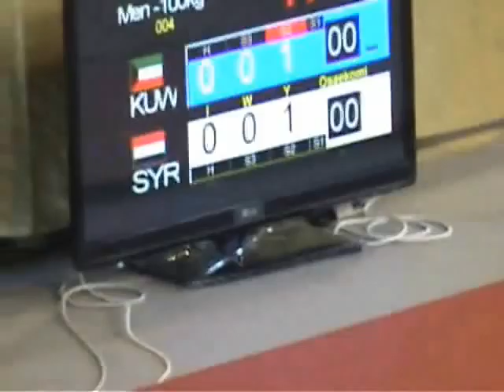Talal alenzi [kuw] 2010